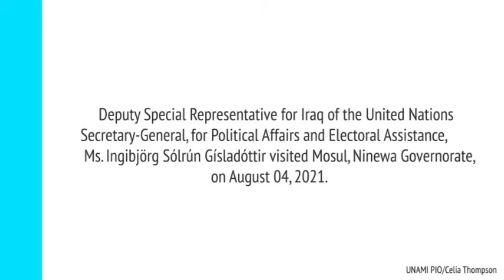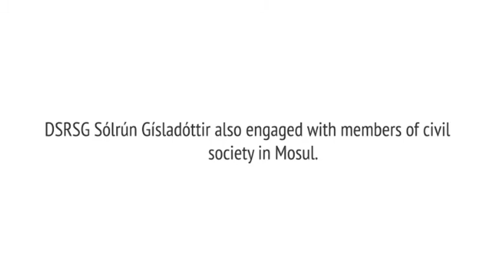UNAMI DSRSG Ingibjörg Sólrún Gísladóttir talks about 2021 elections in Mosul | 4 August 2021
In the lead to the October 2021 Iraqi elections, the Deputy Special Representative for Iraq of the United Nations Secretary-General, for Political Affairs and Electoral Assistance, Ms. Ingibjörg Sólrún Gísladóttir, visited Mosul where she met with the Governor of Ninewa, Mr. Najm Al-Jubouri, the Mayor of Mosul, Mr. Zuhair al-Araji, and with representatives of civil society of Ninewa. She discussed the current political situation in the city, including preparations for the elections on 10 October and the issues facing female and minority candidates.

خلال الفترة التي تسبق الانتخابات العراقية في تشرين الأول/ أكتوبر 2021، زارت نائبة الممثل الخاص للأمين العام للأمم المتحدة في العراق للشؤون السياسية والمساعدة الانتخابية السيدة إنغيبيورغ سولرون غيشلادوتير مدينة الموصل حيث التقت بمحافظ نينوى السيد نجم الجبوري وقائممقام الموصل السيد زهير الأعرجي وممثلين عن المجتمع المدني في محافظة نينوى. وبحثت معهم الوضع السياسي الراهن في المدينة، بما في ذلك الاستعدادات لانتخابات 10 تشرين الأول/ أكتوبر والقضايا التي تواجه المرشحات النساء ومرشحي الأقليات.

وەک ئامادەکارییەک بەرەو هەڵبژاردنی پێشوەختەی داهاتوو لە عێراقدا، جێگری نوێنەری تایبەتی سکرتێری گشتی نەتەوە یەکگرتووەکان بۆ کاروباری سیاسی و هەڵبژاردن، خاتو ئینگیبیۆرگ سۆلرۆن گیشلادۆتێر، سەردانی موسڵی کرد و لەگەڵ پارێزگار بەڕێز نەجم ئەلجبوری و قایمقامی موسڵ، بەڕێز زوهێر ئەلئەعرەجی، و نوێنەرانی .  ڕێکخراوەکانی کۆمەڵگەی مەدەنی نەینەوا کۆبوویەوە و تاووتوێی بارودۆخی سیاسیی شارەکەیان کرد بەگرتنەخۆی ئامادەکارییەکانی ئەنجامدانی هەڵبژاردنی پێشوەختەی داهاتووی لە عێراق لە ١٠ی مانگی تشرینی یەکەمی ئەمساڵدا و هەروەها ئەو گیروگرفتانەش کە ڕووبەڕووی بەربژێرە خانمەکان و کەمینەکان دەبنەوە.

Video produced by the Public Information Office of the United Nations Assistance Mission for Iraq (UNAMI)
الفيديو من إنتاج المكتب الإعلامي لبعثة الأمم المتحدة لمساعدة العراق (يونامي)
ڤیدیۆیەکە لەلایەن بەشی ڕاگەیاندنی یونامییەوە بەرهەم هێنراوە